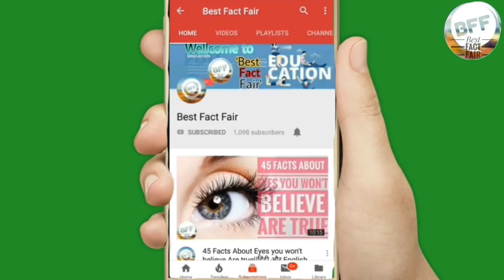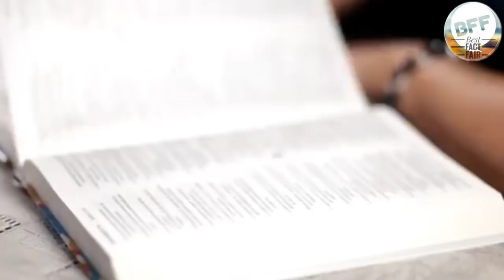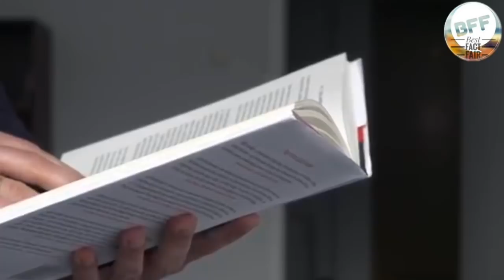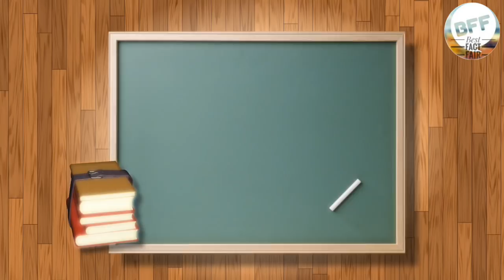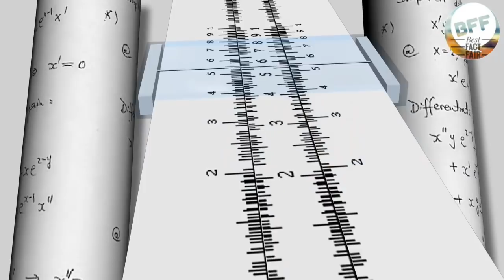IFS कैसे बने? | How to Become an IFS in 2024 | Indian Foreign Service Officer Salary, Perks, Power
How to become IFS Officer | भारतीय राजदूत या विदेश सेवा अधिकारी केसे बने | Become Ambassador

UPSC में Rank कैसे तय होती हैं?| UPSC Exam कैसे होती हैं?|how rank is decided in upsc |Cadre in UPSC

Kaise bane in Hindi...
Videos link -

In this video we have discussed how to become IFS officer . Indian foreign service officer is top most service of india. it is like IAS IPS. IFS officers are also known as diplomats or ambassadors. they work in ministry of external affairs or embassies of india in foreign countries.

IFS officers get high salary and facilities.

UPSC conducts exam every year for civil services exam.

UPSC.GOV.IN.

ias and pcs, ias, ias vs pcs, ias and pcs difference, ias and pcs interview, ias and pcs full form, ias and pcs syllabus, ias and pcs difference in hindi
IAS kaise bane, How to become an IAS, how to crack ias exam, how to crack civil service exam, IAS 2019, civil service exam 2018, upsc ki taiyari kaise kare